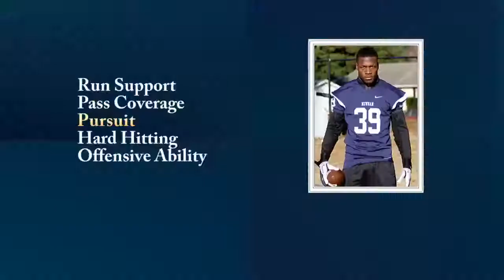ICTV Flashback: J K Britt Scouting Video (2014)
Breaking down the strengths of the future Tar Heel defensive back.